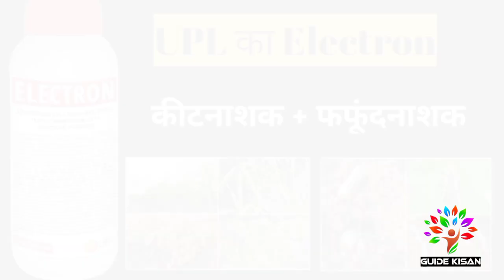Electron UPL: Ultimate Fungicide and Insecticide Solution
"Electron UPL: Ultimate Fungicide and Insecticide Solution – A cutting-edge product designed to provide comprehensive protection against a broad spectrum of fungal and insect pests. With advanced formulations for enhanced efficacy, Electron UPL ensures superior crop health and yield enhancement, making it an essential choice for modern agricultural practices."